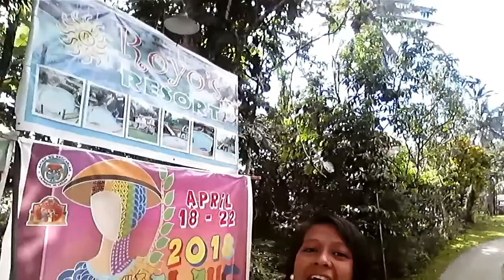FAMILY DAY!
Hello mga Beshies.
Ang event na ito ay patungkol sa aming church.
Kung saa'y nagdaraos  kami ng Family Day tuwing May 1.

God Bless.